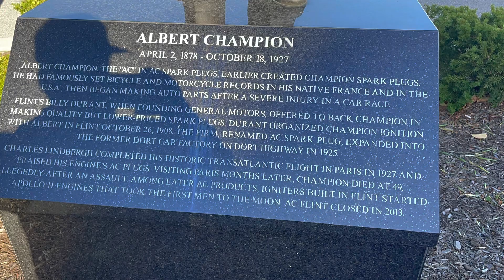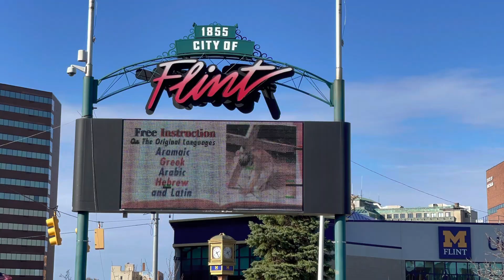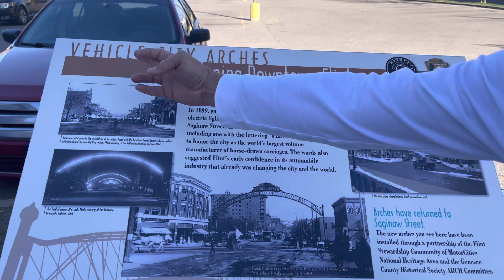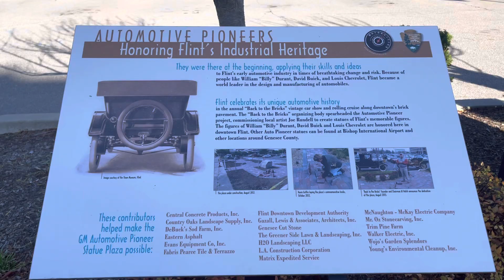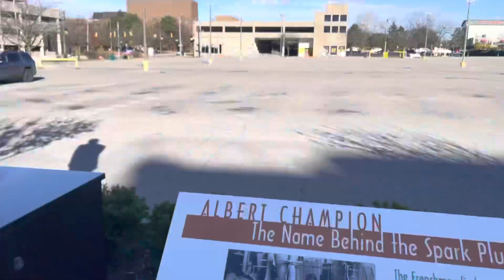Historia Dolorosa Pueblo de Flint. Cubanos Progresan allí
El Pueblo de Flint en Detroit, Michigan USA, Tiene una Dolorosa historia ya contada en un Documental que podrás encontrar en Netflix

Pero los Cubanos llegaron hace unos años y Progresan allí, lo cuento en Este Espacio del Cubano